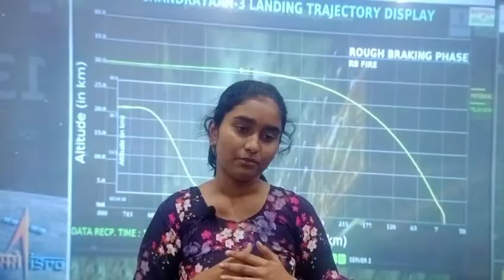Chandrayaana-3 |At sundown, India shines on the moon! Chandrayaan creates history.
Chandrayaan-3 is a follow-on mission to Chandrayaan-2 to demonstrate end-to-end capability in safe landing and roving on the lunar surface. It consists of Lander and Rover configuration. It will be launched by LVM3 from SDSC SHAR, Sriharikota.